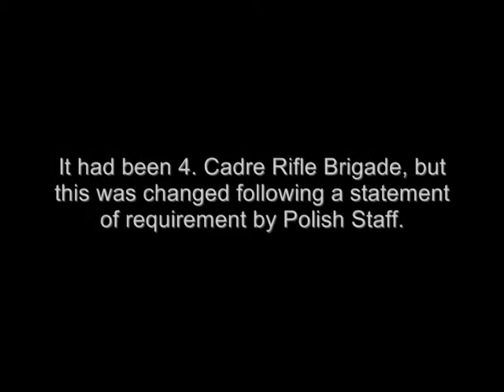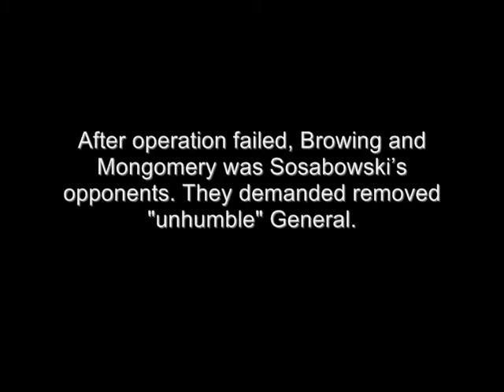1. Independent Polish Parachute Brigade. (1.Polska Samodzielna Brygada Spadochronowa)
Short history of famous Sosabowski's Paratroopers.